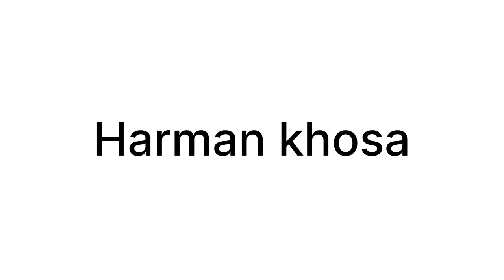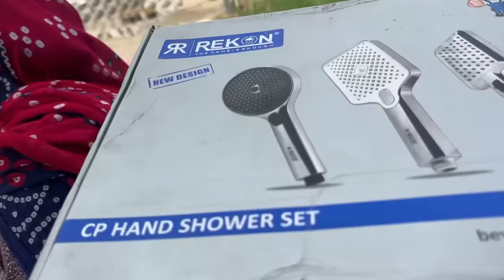Bebe Ne Vi khedi Holi 😂 , Holi Celebration 2024 🎉 Full Fun 😂 | Harman khosa